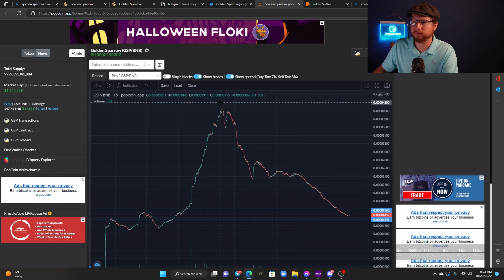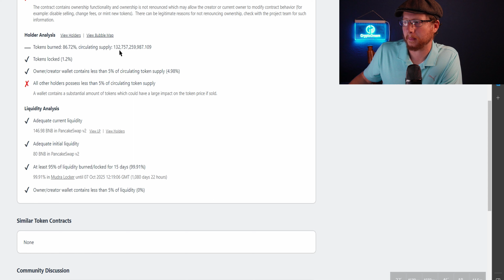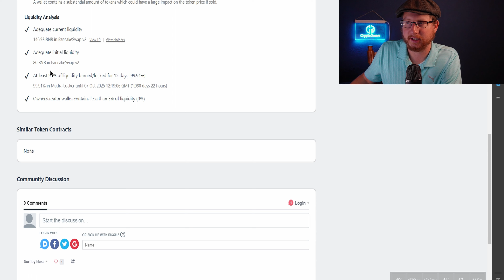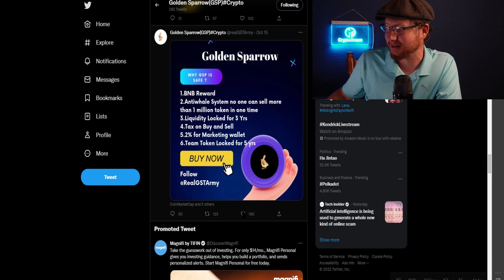Will The Golden Sparrow Token Fly Even Higher!?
Golden Sparrow Token has done a lot in a short time! in this video we give you an update for you to make a decision!
Will Golden Sparrow Token be a Great Buy for you! Check out this video, do your own research, and let me know what you think!